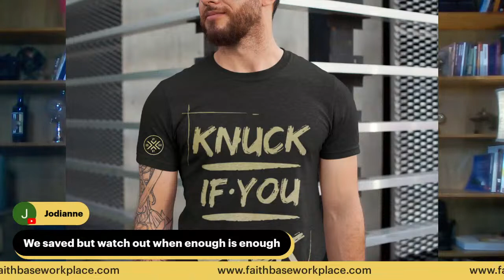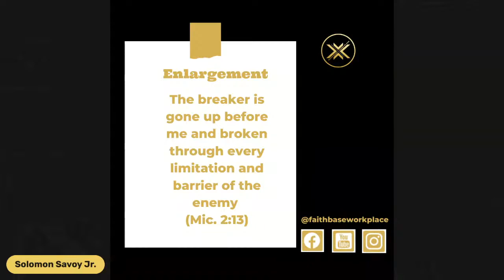Escaping the Narcissist to Save Your Life Will Change Your Life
Escaping the narcissist to save your life is a life-changing decision. Learning to run and go no contact is a lifesaver. Narcissists do not care about you or your life. The quicker you discover the narcissist will try and destroy you the better off you will be. Remember life is all about choices so choose wisely.